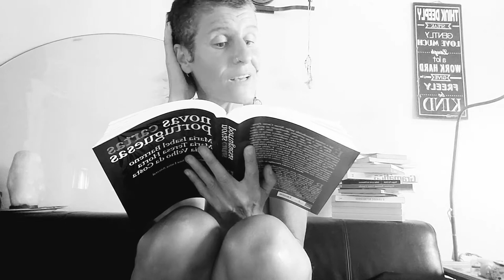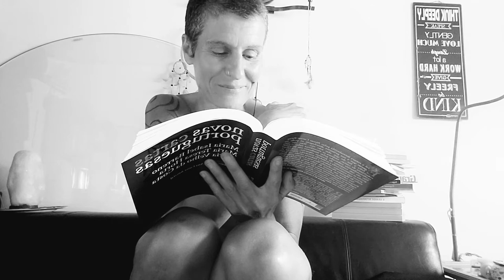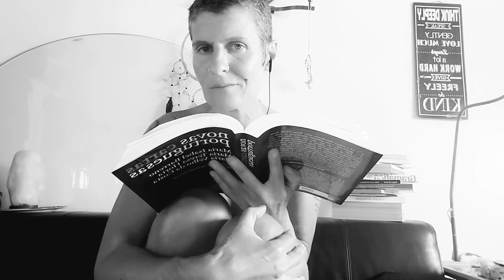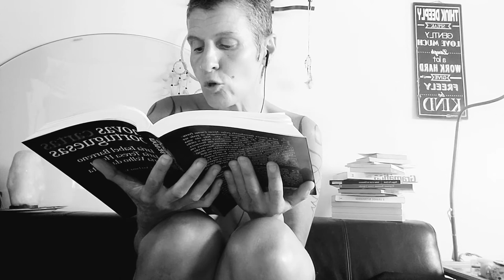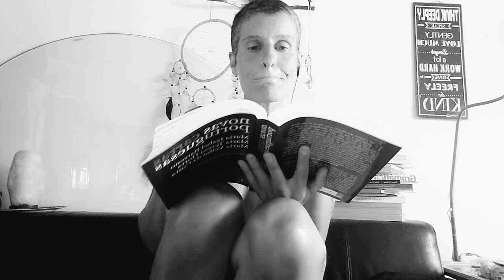NOVAS CARTAS PORTUGUESAS - " O Pai "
NOVAS CARTAS PORTUGUESAS - " O Pai " (pág. 129)

"Era perversa:
dormia toda nua, os peitos soltos e brandos muito brancos... (...)

Há muito que queria abrir e ler este livro: Novas cartas Portuguesas de três mulheres maravilhosas. Em 1973, no dia 25 de Outubro, as escritoras Maria Teresa Horta, Maria Isabel Barreno e Maria Velho da Costa entraram no Tribunal da Boa-Hora para a primeira audiência do seu julgamento. Acusadas pelo Estado português de terem escrito um livro pornográfico e atentatório da moral pública e bons costumes, intitulado Novas Cartas Portuguesas, as Três Marias ficariam conhecidas em todo o mundo pelas repercussões deste julgamento, classificado como a primeira causa feminista internacional. Para nós, feministas de hoje, elas representam dignidade, coragem e liberdade. No feminino, que é o que a nós importa, e o que hoje quero celebrar com estes extractos.